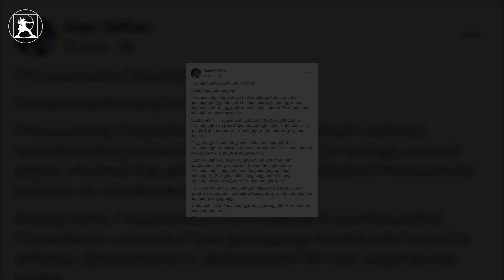أدعو الأرمن الذين يعيشون في روسيا إلى تجنب الخدمة في جيش الاحتلال الإجرامي